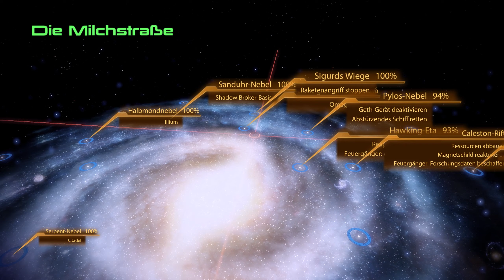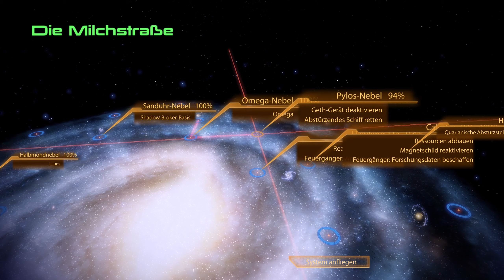#108 - Mass Effect 2 [LP]: Oh Batarianer!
Alle Neuigkeiten & Infos findest du auf Twitter:
Sei dabei und chatte & quatsche mit!
Ein paar mehr Einblicke gibt es auf Instagram!

Handlung:
Die Reise von Commander Shepard geht weiter. Der Kampf gegen die Reaper ist noch nicht vorbei. Allerdings stehen wir dieses Mal nicht auf Seiten der Allianz.

Entwickler: BioWare
Publisher: Electronic Arts
Erscheinungsdatum: 29. Januar 2010
Genre: RPG, Sci-Fi, Shooter

Auch Lust auf Mass Effect 2 bekommen?